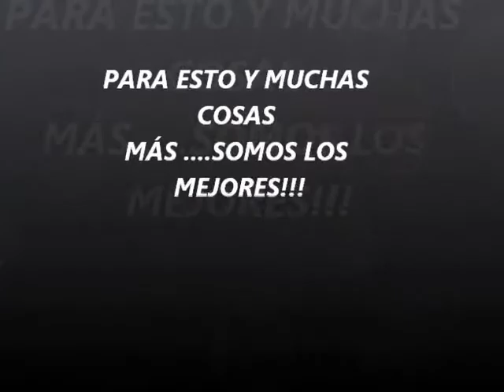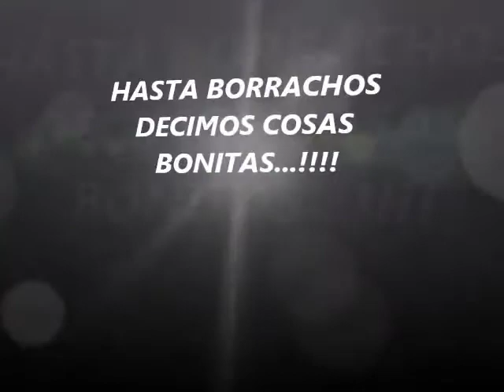WOLFS_P2.mp4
EL MEJOR GRUPO DE CELIK..!!! UCM...